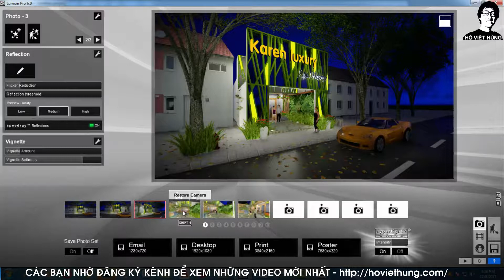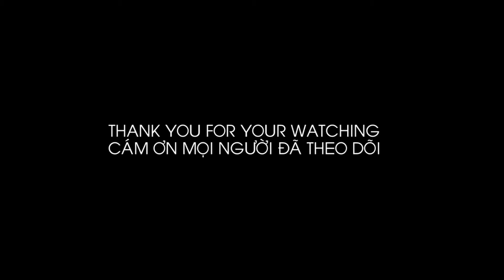HƯỚNG DẪN HỌC LÀM PHIM BẰNG LUMION / BÀI 07 / CÁCH TRỒNG CÂY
Copyright: HỒ VIỆT HÙNG ★ Do not Reup

It is my life and i share it to you.